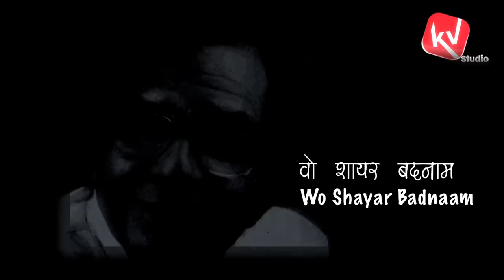बदनाम शायर I Badnaam Shayar I Dr Kumar Vishwas at Jashn-e-Rekhta 2018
'Wo Shayar Badnaam' is the talk session between Poet Dr Kumar Vishwas and Anchor Naghma Seher on the dais of Jashn-E-Rekhta. The session discusses about the Hindi and Urdu shayar who have been ill-recognized during their life, but are remembered today with much honor. This includes the legends like Shiv Batalvi, Gopaldas Niraj, Majaz, Meera Bai, Kabeer, Tulsidas, Jaun Elia et al.